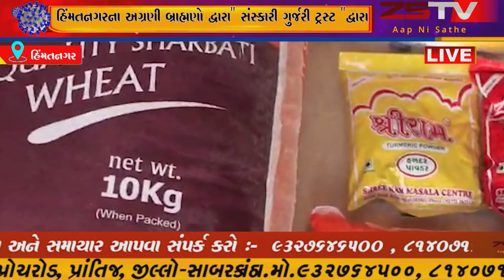હિંમતનગરના અગ્રણી બ્રાહ્મણો દ્વારા" સંસ્કારી ગુર્જરી ટ્રસ્ટ "દ્વારા બ્રહ્મ સમાજ હિંમતનગર તરફથી